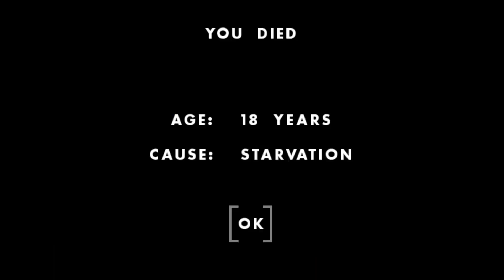My Pet Goose in One Hour One Life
I have 82 kids to feed!